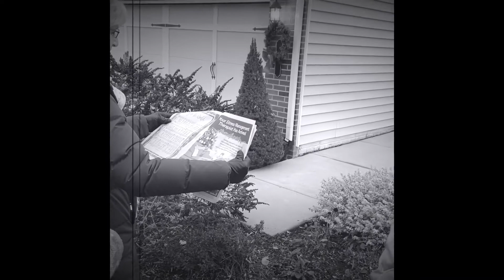Merry Christmas 2020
December 2020:  Finding Joy in Jesus with Family and the Body of Christ as 2020 comes to an end.